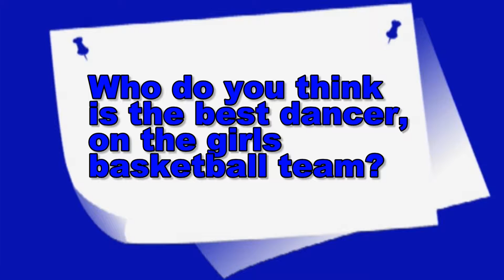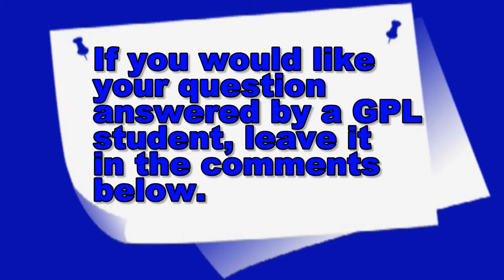GPL Q and A Episode 9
On the 9th episode the girls basketball players are asked what is their favorite lunch and who is the best boys players.